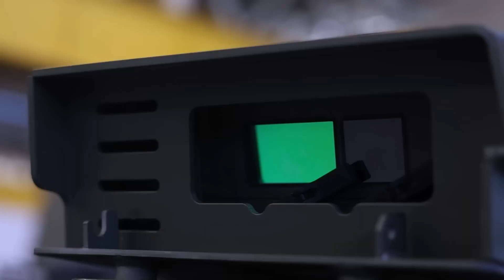BAE Challenger I/II/III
A video focusing on the Challenger I, II and III Main battle tanks, the Challenger I was manufactured by Royal Ordnance (now owned by BAE), Challenger II was made by Vickers Defence System (now BAE Systems Land and Armaments) and the Challenger III is being tested in the prototype phase, expected to enter service in 2025, which is being manufactured in a joint project between Rheinmetall and BAE Systems land.